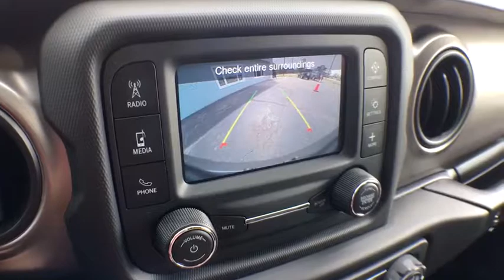2019 Jeep Wrangler Brighton, Novi, Howell, Wixom, Pickney, MI 291329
Black Clearcoat New 2019 Jeep Wrangler available in Brighton, Michigan at Brighton Chrysler. Servicing the Novi, Howell, Wixom, Pickney, MI area.
2019 Jeep Wrangler Sport S - Stock#: 291329 - VIN#: 1C4GJXAG0KW678747

Brighton Chrysler
9827 E Grand River Ave

Black Clearcoat 2019 Jeep Wrangler Sport S 4WD 3.6L V6 24V VVT 8-Speed AutomaticABS brakes, Compass, Electronic Stability Control, Low tire pressure warning, ParkView Rear Back-Up Camera, Traction control.
WHEELS: 17 X 7.5 TECH SILVER ALUMINUM (STD),TIRES: 245/75R17 ALL SEASON (STD),GVWR: TBD (STD),TRANSMISSION: 8-SPEED AUTOMATIC (850RE) -inc: TIP Start Dana M200 Rear Axle Hill Descent Control,MANUFACTURER'S STATEMENT OF ORIGIN,BLACK CLEARCOAT,QUICK ORDER PACKAGE 24S SPORT S -inc: Engine: 3.6L V6 24V VVT UPG I w/ESS Transmission: 8-Speed Automatic (850RE) Front 1-Touch Down Power Windows Speed Sensitive Power Locks Power Heated Mirrors Automatic Headlamps Leather Wrapped Steering Wheel Security Alarm Remote Keyless Entry Sun Visors w/Illuminated Vanity Mirrors,ENGINE: 3.6L V6 24V VVT UPG I W/ESS (STD),BLACK 3-PIECE HARD TOP -inc: Freedom Panel Storage Bag Rear Window Defroster Rear Window Wiper/Washer No Soft Top,BLACK CLOTH LOW-BACK BUCKET SEATS,SIRIUSXM SATELLITE RADIO -inc: 1-Year SiriusXM Radio Service For More Info Call ,Four Wheel Drive,Power Steering,ABS,4-Wheel Disc Brakes,Brake Assist,Brake Actuated Limited Slip Differential,Aluminum Wheels,Tires - Front All-Season,Tires - Rear All-Season,Conventional Spare Tire,Tow Hooks,Intermittent Wipers,Variable Speed Intermittent Wipers,Privacy Glass,Rollover Protection Bars,Convertible Soft Top,Fog Lamps,AM/FM Stereo,Bluetooth Connection,MP3 Player,Steering Wheel Audio Controls,Auxiliary Audio Input,Driver Adjustable Lumbar,Rear Bench Seat,Adjustable Steering Wheel,Trip Computer,Keyless Start,Cruise Control,A/C,Cloth Seats,Bucket Seats,Floor Mats,Engine Immobilizer,Traction Control,Stability Control,Front Side Air Bag,Tire Pressure Monitor,Driver Air Bag,Passenger Air Bag,Passenger Air Bag Sensor,Back-Up Camera